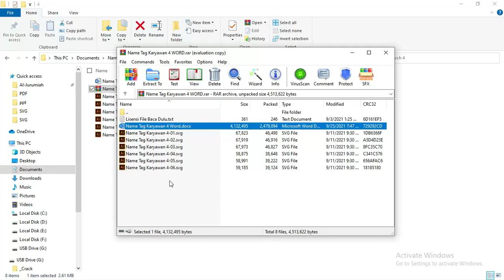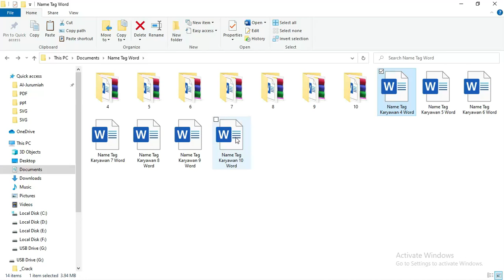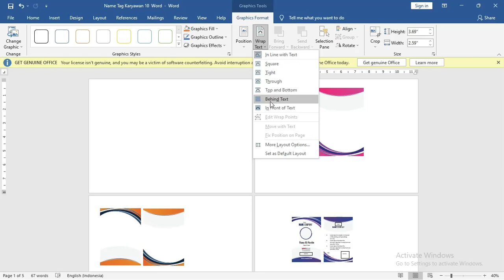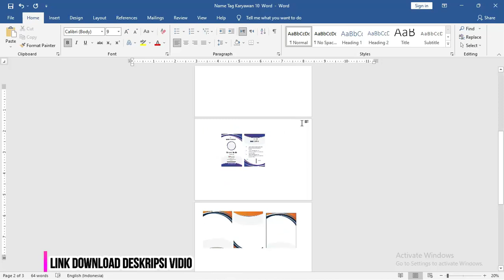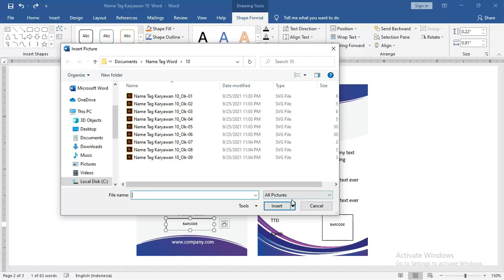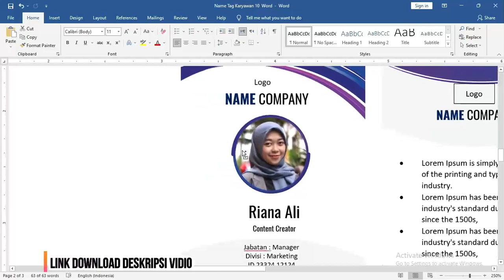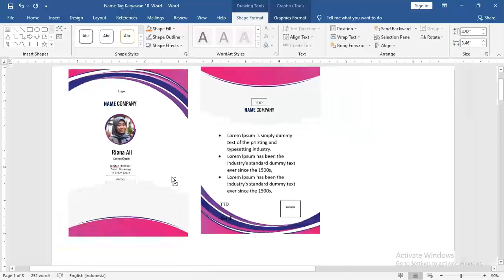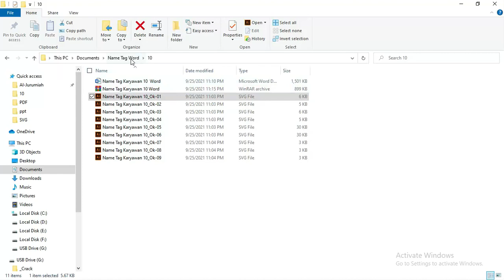Free ID Card .Docx : Cara Mudah Membuat Karyawan Microsoft Word.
Salam sejahtera bagi teman-teman google dan website hafshaaja.com sekarang ini admin akan memberikan beberapa penjelasan tentang desain yang sudah di buat di dalam vidio Free ID Card .Docx : Cara Mudah Membuat Karyawan Microsoft Word.

vidio ini dibahas untuk download template id card word dengan mudah template id card word ini saya buat dengan langkah-langkah sederhana

template id card bisa digunakan untuk karyawan, name tag karyawan bahkan template id card karyawan word bisa digunakan untuk name panitia tag word

Beberapa penjelasan yang admin cantumkan di dalam postingan ini bisa sudah di sinkronkan sesuai dengan tema dari artikel ini yaitu desain id card karyawan.

Ada berbagai tampilan contoh desain yang sudah admin buat dengan menggunakan beberapa layout yang di susun secara bagus dan rapi.

Selain itu, admin juga menggunakan berbagai variasi warna yang di padukan menjadi satu warna desain yang menarik dan bisa menjadi salah satu daya tarik bagi penggunanya.

Untuk contoh desain id card karyawan yang sudah admin buatkan untuk teman-teman ini di buat dengan menggunakan dua aplikasi user-friendly yang bisa kalian gunakan juga.

Aplikasi ini bisa teman-teman gunakan secara offline dengan berbagai kelebihan penggunaan yang dapat kalian nikmati dan manfaatkan nantinya pada saat membuat desain ini.

Aplikasi ini di antaranya aplikasi Adobe microsoft word . Teman-teman juga bisa mengeksplor beberapa kelebihan lainnya yang

Dapat memudahkan kalian mendesain dan menghasilkan tampilan yang sesuai dengan kebutuhan dan keinginan.

Setiap desain id card karyawan yang admin cantumkan di dalam artikel ini di lengkapi dengan penjelasan desain yang bisa teman-teman simak dan perhatikan.